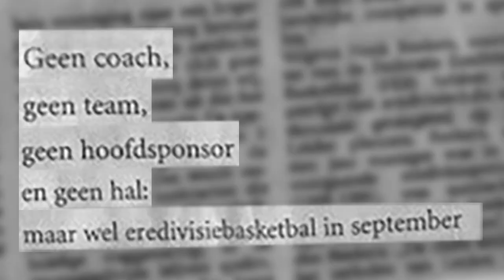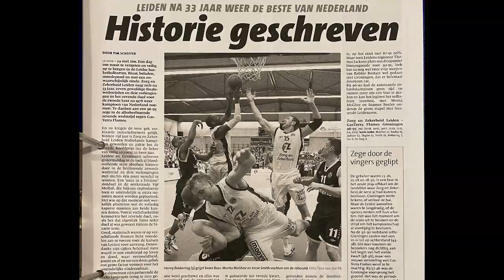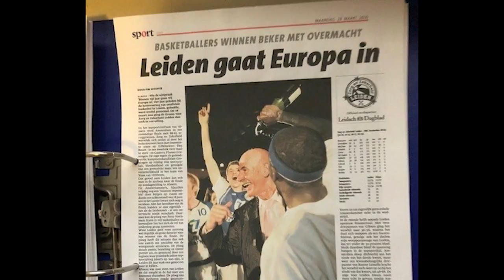15 jaar Zorg en Zekerheid Leiden: hoogtepunten 2006-2021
Met dank voor de beelden aan: De Verbeelding, NOS, TV West, RTV Noord, I Love Leiden, Sleutelstad, Unity, Sport 1, Omrop Fryslân, Ziggo, OOG TV en Jochem Myjer.